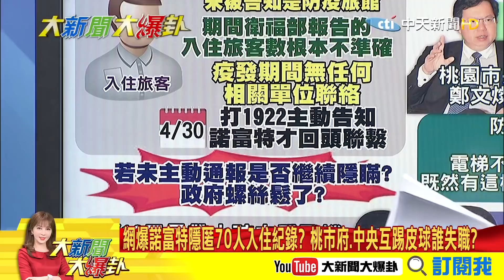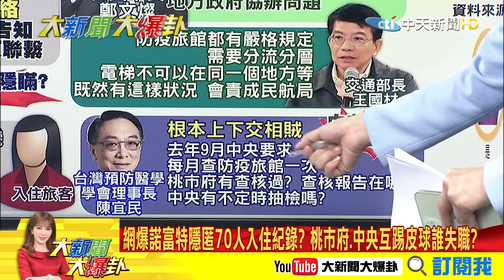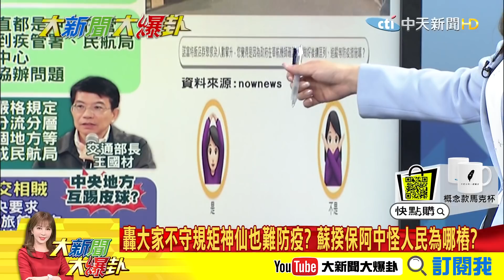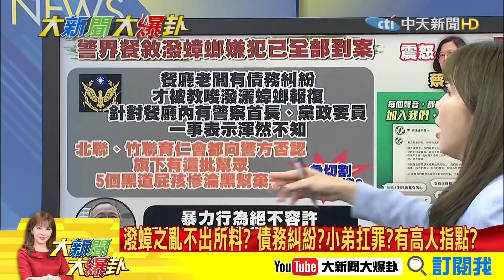【大新聞大爆卦中】成功國宅傳染疫足跡 諾富特破口上下交相賊? @大新聞大爆卦HotNewsTalk 20210505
《精彩回顧》
【大新聞大爆卦】砸警局不夠看? 惡煞大鬧雙北警局長餐敘""蟑螂雨""伺候!綠與黑零距離? 700名警政同場還敢鬧-惡煞嗆全台警?@大新聞大爆卦​ 20210504
【大新聞大爆卦】華航-諾富特群聚爆不完? 小英急了親自公布足跡?疫情-延燒中 陳時中認了!在社區感染邊緣找嘸1號傳播者 @大新聞大爆卦​ 20210503
【大新聞大爆卦】趙家讓吳怡農有顧忌? 小英怒了下御令砍-趙介佑? 經濟學人警告台是最危險地區? 拜登喊話陸歡迎競爭有玄機? 完整版@大新聞大爆卦20210430
【大新聞大爆卦】黑衣人持折疊椅砸電腦還和解? 扣手機追幕後藏鏡人?不只松山分局刪影片滅證? 北投分局爆讓-綠幹部子享特權?@大新聞大爆卦 20210429
【大新聞大爆卦】嗆謝長廷-鱷魚的眼淚判免賠 還蘇啟誠遲來的公道?小夫助日-返台備詢還要專機直送?總統級待遇?@大新聞大爆卦 20210427